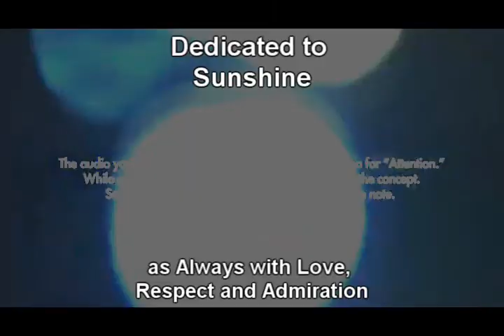Charlie Puth - Attention (Metalstorm Cover) Pop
All copyrights are reserved to Charlie Puth
Because you ARE the Video
Dedicated to Sunshine
Drop C Tuning CGCFAD